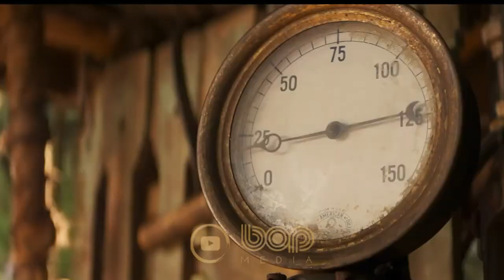فیلم سینمایی اکشن هیجان انگیز گشت و گذار در جنگل دوبله فارسی ۲۰۲۱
فیلم گشت و گذار در جنگل دوبله فارسی ۲۰۲۱

داستان فیلم گشت و گذار در جنگل درباره‌ی گروهی از مسافران می‌باشد که وارد پارک دیزنی‌لند می‌شوند و از طریق یک قایق کوچک سعی دارند از میان جنگلی مملو از حیوانات خطرناک و خزندگان عبور کنند  تا یک درخت جادویی که قدرت‌های شفابخشی دارد را پیدا کنند. در این ماجراجویی آنها باید با حیوانات وحشی و رقیب آلمانی‌شان بجنگند.
در این فیلم دواین جانسون نقش کاپیتان یک قایق به نام فرانک را بازی می‌کند.
 از دیگر بازیگران این فیلم می‌توان به امیلی بلانت و ادگار رامیرز اشاره کرد.

Based on Disneyland's theme park ride where a small riverboat takes a group of travelers through a jungle filled with dangerous animals and reptiles but with a supernatural element.